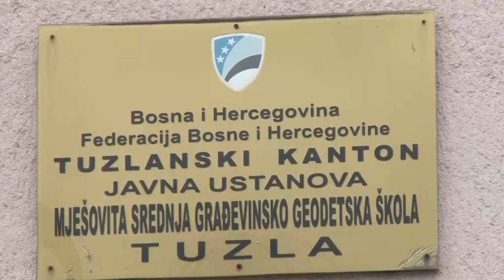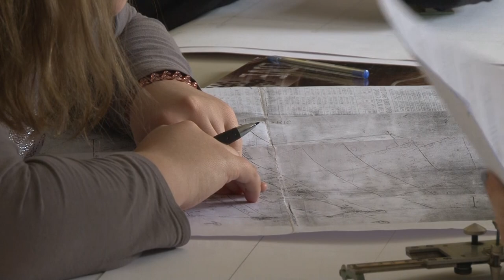Građevinsko-geodetska škola Tuzla jedina školuje izolatere ovojnice objekta - 22.03.2018.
Školovanje za zanimanja u kojima nema mjesta za sve, obično je jedan od razloga zbog kojih itekako sposobna, ali pogrešno edukovana radna snaga napušta Bosnu i Hercegovinu. Dok se čeka strateško djelovanje državne vlasti, na lokalnom nivou škole i resorna ministarstva uveliko preduzimaju korake kojima svojim učenicima, po završetku obrazovanja instantno nude zaposlenje. Posljednji takav korak napravila je Srednja građevinsko-geodetska škola u Tuzli kada je prije dvije godine uvela smjer koji nikada prije nije ni postojao u Bosni i Hercegovini.